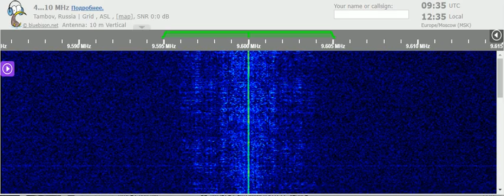14 01 2022 Mystery Egyptian Music Station 0930 on 9600 E25 Rebeat unknown tx